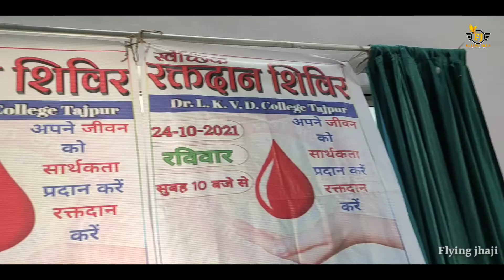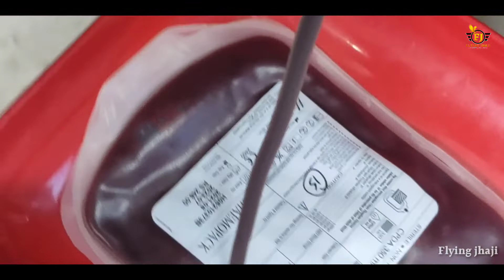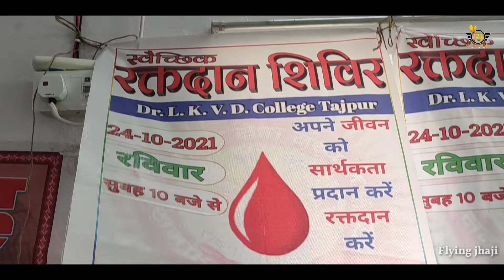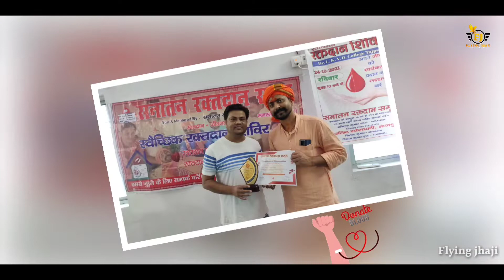My first blood donation 😳🙄|| Sanatan blood donation group Samastipur, Bihar || Flying jhaji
This was the first blood donation of my life and after donating blood, I felt very happy from my heart and I want to say through this video that you all also donate blood. in order to save the life of the needy.

                             Thanks 🥰👍🙏